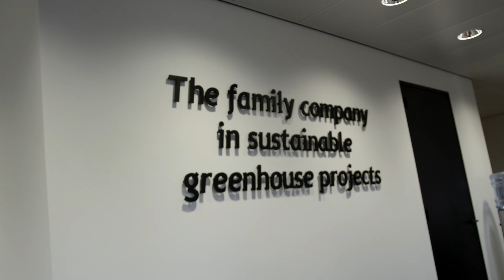Debets Schalke Vacature video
Wil jij werken in een internationale en dynamische omgeving?
Check onze vacature video!
Solliciteer vandaag nog!